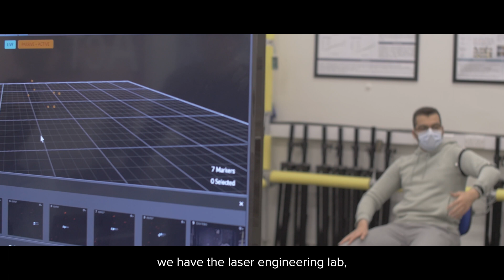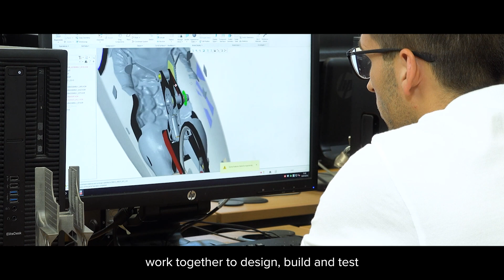Inside Mechanical Engineering: A conversation with Dr Matt Murphy and Dr Paolo Paoletti